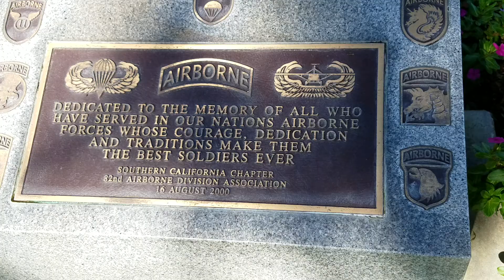Other Memorials, Los Angeles National Cemetery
These two memorials seem to get overlooked. Here's a chance to featured the efforts of the brave men and women which they commemorate.